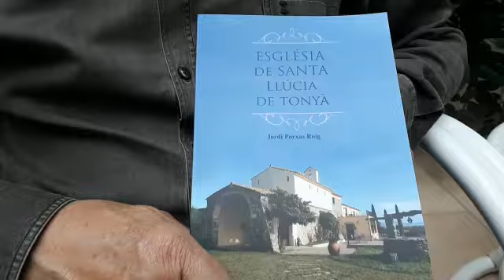Porxas, Jordi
Jordi Porxas presenta el seu llibre " Església de Santa Llúcia de Tonyà" a la Revetlla virtual de Sant Jordi 2020 de la Biblioteca de Figueres.